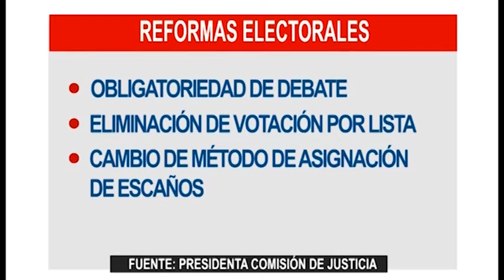MESA DE ANÁLISIS POLÍTICA Y ACTUALIDAD | REFORMAS AL CÓDIGO DE LA DEMOCRACIA